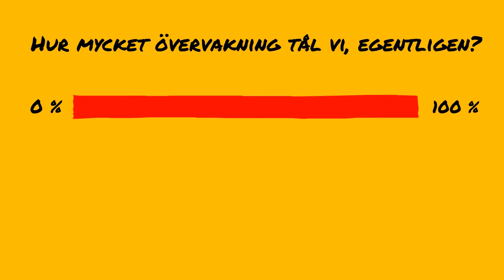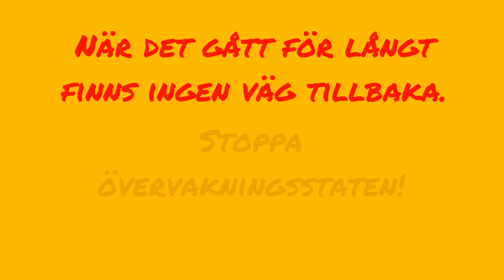Hur mycket övervakning tål vi – egentligen?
Några frågor om övervakningsstaten.